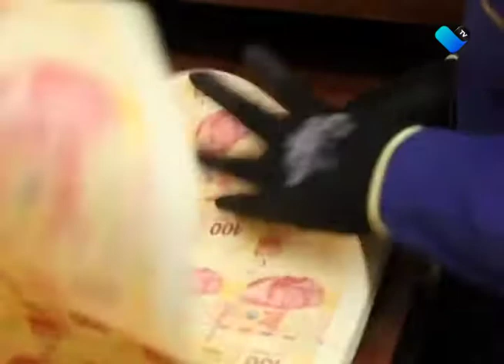Aguascalientes sede de importante evento automotriz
Participan 121 grandes compañías compradoras y más de 600 empresas en el segundo North America Automotive B2B Meeting.